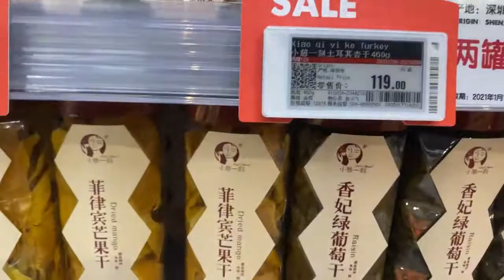逛BLT精品超市，感叹银子太少，不然一定买买买